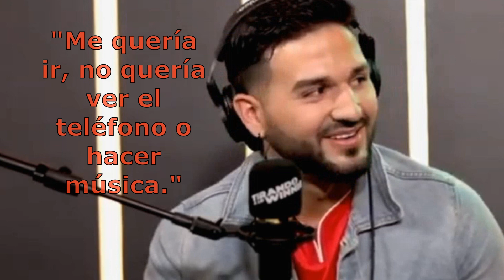Asaf torres es entrevistado por DJ Winnie - ¿Quiénes son los pinkys? - El Poder Del Amor 2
Asaf le cuenta a Dj Winnie como vivió su estadía en Turquía en el programa el Poder Del Amor 2 y su relación con el grupo los pinkys? Siente resentimiento por ellos, les volvería a hablar. Mira el video y enterate

Pronto nuevas redes, atentos a los próximos videos. Muchas gracias